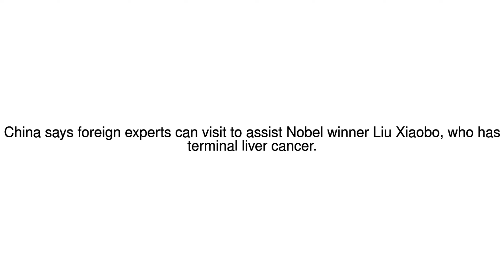News Update Liu Xiaobo: China invites foreign doctors to treat dissident 05/07/17